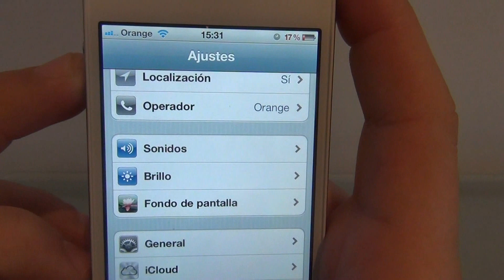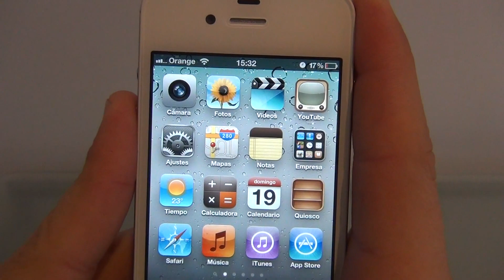Cómo ajustar el brillo del iPhone 4 y 4s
Cómo ajustar el brillo del iPhone 4 y 4s En nuestro canal general puedes encontrar todo lo que se te ocurra por hacer, aprender, disfrutar y aconsejar. En unComo. te mostramos cómo hacer dibujos, maquillajes, juegos infantiles, consejos de decoración, música, idiomas, experimentos, manualidades, baile y muchísimas cosas más.